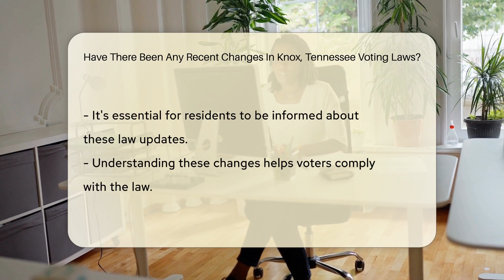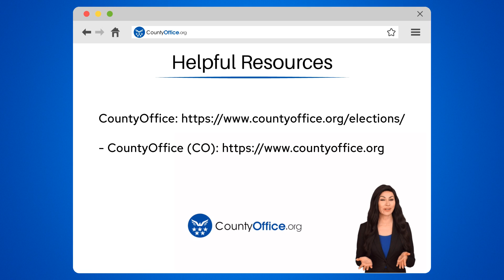Have There Been Any Recent Changes In Knox, Tennessee Voting Laws? - CountyOffice.org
Have There Been Any Recent Changes In Knox, Tennessee Voting Laws? In Knox County, Tennessee, recent changes in voting laws have been implemented to enhance election security and streamline the voting process for residents. It is essential for residents to stay informed about these updates to ensure compliance with the law. Understanding these modifications can help voters navigate the voting process effectively and exercise their rights responsibly, contributing to a fair and transparent electoral system in Knox County.

He